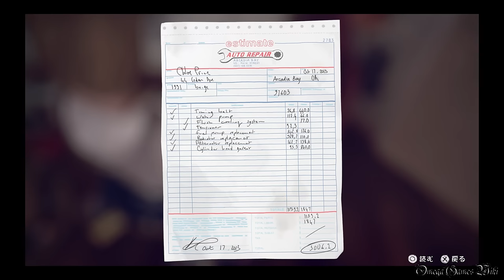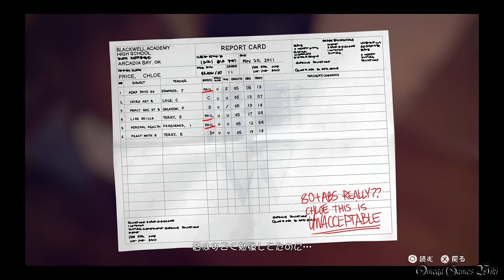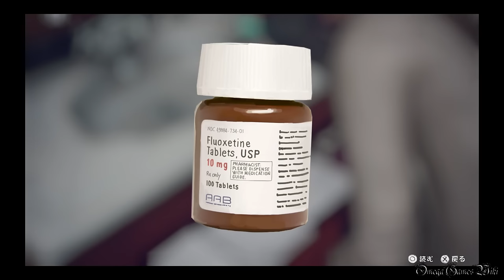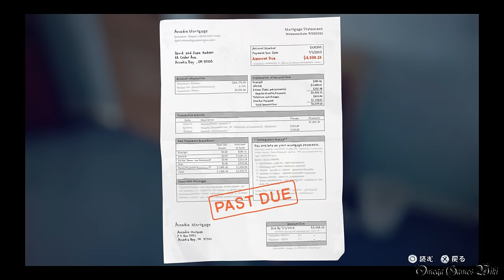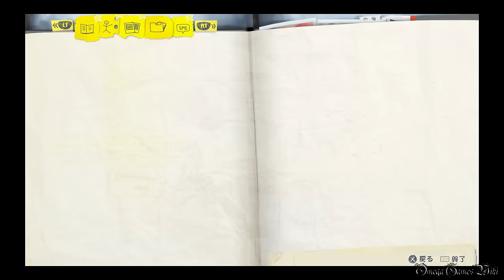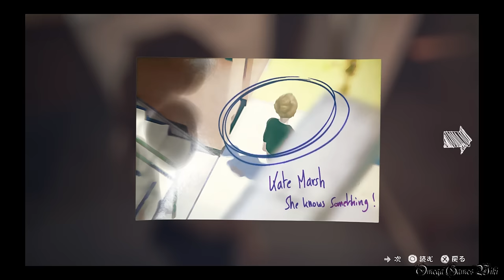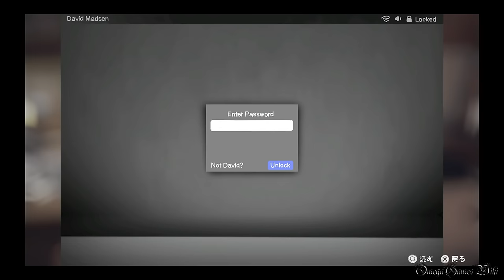【日本語版】LIFE IS STRANGE（ライフ イズ ストレンジ） - #4 Episode 1 サナギ④（クロエの家）/Crysalis④（プラチナトロフィー攻略）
エピソードとても長いので、動画はエリア別で分けています。
Until Dawnと似たような感じで、選択肢によって後ほど（次のエピソード）違うイベントが発生します。

Part 4：
Episode 1 サナギ④/Crysalis④
エリア： クロエの車、クロエの家

選択肢：
クロエ - 隠れておく● or 口を出す

- ゲームタイトル： LIFE IS STRANGE（ライフ イズ ストレンジ）（PS4）
- 発売日： 2016年3月2日 (日本語版)
- 価格： PS4ダウンロード版・4400円
- ジャンル： アドベンチャーゲーム
- ESRB： Cero D
- 開発： DONTNOD Entertainment
- 販売： スクウェア・エニックス